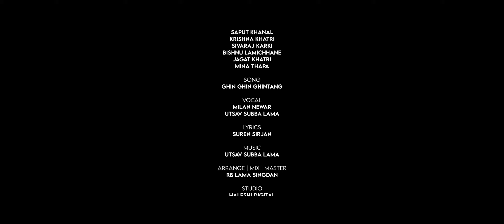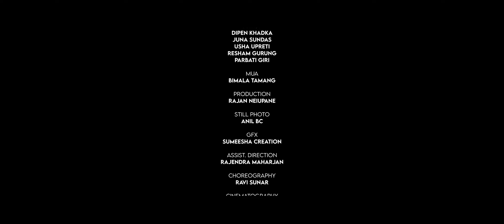Ghin ghin ghintang Utsab subba lama and Milan amatya ft dipen khadka Usha upreti and juna Sundas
♪ Lyrics/Music:-
UTSAB LAMA

♪ Singer
UTSAB LAMA
MILAN AMATYA

♪ Arranger/Mix-Mastering
   RB LAMA

♪ Recordist
RB LAMA

♪ Studio
HALESHI DIGITAL STUDIO

🎬️ Video Credits:-

🎬️ Cast:-
DIPEN KHADKA
USHA UPRETI
JUNA SUNDAS

🎬️ M.u.a
SANTOSHI ACHARYA
ANIMESH

🎬️ Production
BHUWAN SHRESTHA

🎬️Asst. Camera
RAJAN REGMI

🎬️Dress
STAR COLLECTION

🎬️Editor
PADAM SUBEDI

🎬️Color
SATISH SHRESTHA

🎬️Camera
NAWARAJ UPRETI

🎬️Asst. Direction
BIKAL CHHETRI

🎬️Concept/Direction
SABIN KUMAR TOLANGI

𝐒𝐩𝐞𝐜𝐢𝐚𝐥 𝐓𝐡𝐚𝐧𝐤𝐬:
RAJAN NEUPANE
SUNITA THAKURI
ANISHA MAINALI
INDIRA LAMICHHANE
GANGA MALLA
BIMALA POKHEL
RAJU POKHEL
SANTOSH NEUPANE
PRADIP KHADKA
RAMESH KARKI
MILAN KHADKA
ASHOK KHADKA
ASWIN KHADKA
SARASWATI MAHAT (SHAHI)
DEEPTY SHING THAKURI

यस च्यानलमा अपलोड भएका हरेक रिपोर्ट तथा  Video हरु कपि, Download गरी अन्य Channel मा upload गरेको पाइएमा प्रचालित कानुन बमोजिम कडा भन्दा कडा कारबाही गरिनेछ ।